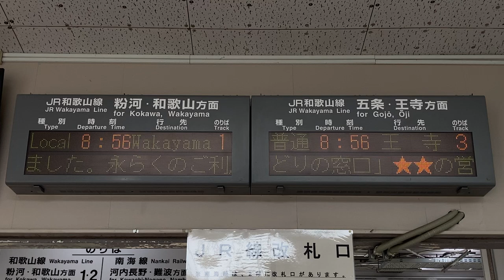JR西日本 橋本駅 南側の改札口 発車標(LED電光掲示板)